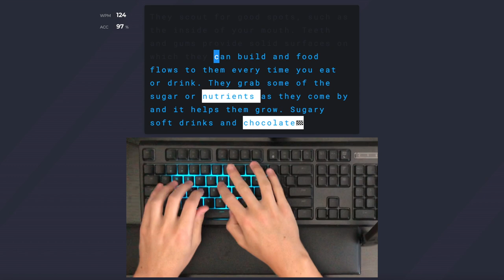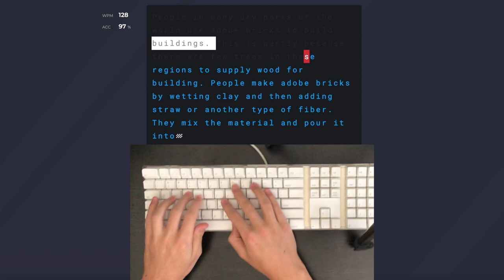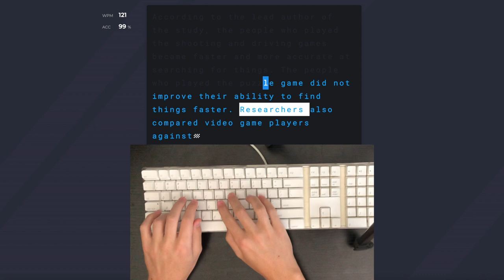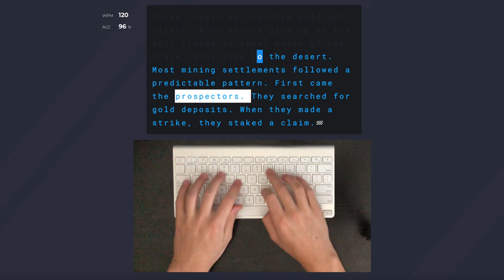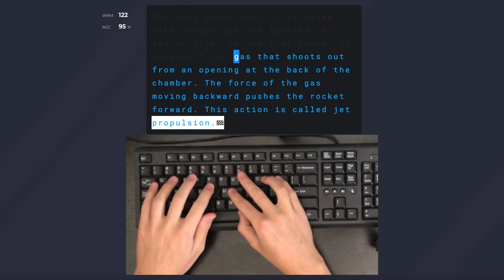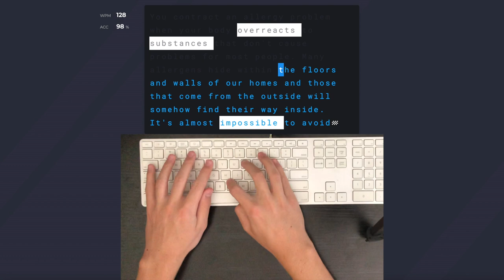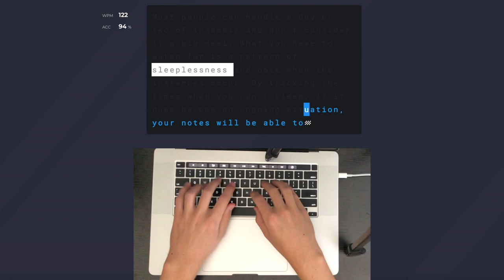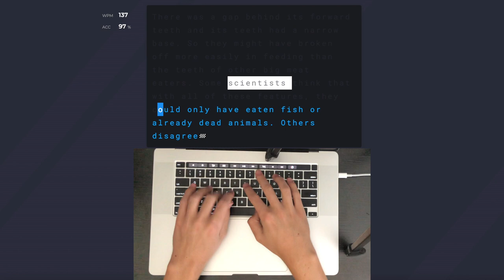Nitro Type Raw Typing Footage With Different Keyboards! 120 WPM+ *ASMR*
Today, I am testing out 5 of my keyboards!
Let me know down in the comments which keyboard you like the best!

Keyboard's I used during the video
Razer Ornata V2 Gaming Keyboard:

Apple Wireless Keyboard with Bluetooth

Apple Wired Keyboard with Numeric Keypad

Dell 2GR91 Slim USB 104-Key Keyboard

Apple Keyboard Model# A1048